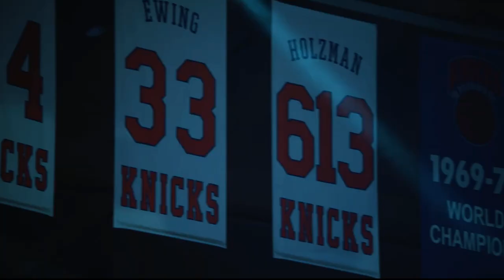New York Knicks NBA Season Preview: R.J. Barrett | Julius Randle | Kevin Knox [2019-20]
The 2018-19 season was the first time in a while that the Knicks actually did something right, which is tank correctly. They put the youngest roster in the NBA on the court and in turn, finished with the worst record in the league. And to nobody surprise, the Knicks didn't get the number 1 pick. 2019 was also the year they abruptly traded their former franchise player, Kristaps Porzingis, in a move that caught all NBA fans by surprise. It was reported that Porzingis and his brother met with Knicks management on the morning of January 31 to express his displeasure with the team and an hour later he was traded. But that cap space that was created ended up not signing the big time free agents they wanted. It will be another painful rebuild for the New York Knicks.

For the best and easiest video editing software to use for YouTube videos and something I use for my videos, I recommend Filmora Video Editor